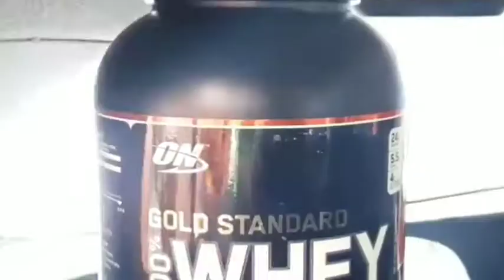Top 5 Myths in Bodybuilding That destroy Beginners | बॉडी बिल्डिंग के 5 सबसे बड़े झूठ | Do Smartly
1.70% Diet and 30% Workout
2.You can't build muscle without protein
3.Eat 6-8 Meals per day
4.Protein Just after Workout
5.Don't Do Cardio during Bulking Period

Supplements

Top 5 Budget Friendly Protein:

1. Grizzly Nutrition - 100% Virgin whey protein - with digestive enzymes & probiotics - 2.21lb-1kg

2. Bigmuscles Nutrition Premium Gold Whey 1Kg [Belgian Chocolate] |Whey Protein Isolate & Whey Protein Concentrate, 25g Protein Per Serving, 0g Sugar, 5.5g BCAA

3. AS-IT-IS Nutrition Whey Protein Isolate 90% - 1 kg | Protein 27g & BCAA 5.9g per serving

4. MuscleBlaze Raw Whey Protein Concentrate 80% with added digestive enzymes (Unflavoured, 1 kg / 2.2 lb)

5. Bigmuscles Nutrition Raw & Real Organic Whey Protein [1kg] - Natural, 80% Protein, Additive Free, Unflavored, 24g Protein ,5.5g BCAA , 4g Glutamine per serving
Top 3 Creatine:

1. Muscletech Essential Series Platinum Creatine (5g Creatine, 80 Servings) – 400g

2. Muscleblaze Creatine Monohydrate (250 gms)

3.GNC Pro Performance Creatine Monohydrate 3000 mg Supplement - 250 g

Top 3 Omega 3 :

1. WOW Omega-3 Fish Oil Triple Strength 1000mg (550mg EPA; 350mg DHA; 100mg Other Omega 3 Fatty Acids) - 60 Capsules

2. TrueBasics Omega-3 Fish Oil Triple Strength with 1250mg of Omega (560mg EPA & 400mg DHA) for Healthy Heart, Eye & Joints - 60 Softgels (Fish Oil- 60 Capsules)

3. Naturyz Triple Strength Omega 3 Fish Oil 1650mg with 1000mg Omega 3 per Capsule, 600mg EPA & 400mg DHA, High Strength Ultra Pure EPA DHA Omega-3 Fatty Acids Supplement For Brain, Heart, Joint Health, Mercury Free, 60 Softgels

Top 3 Multi Vitamin:

1.Nutrabay Pro Multivitamin for Men - 500mg, 60 Caps

2.HealthKart Omega ( Fish Oil + Multivitamin for Men & Women , 60 capsules each)

3.WOW Life Science Multivitamin for Men - with Glycine, Green Tea, Turmeric, Vitamins - 60 Veg Capsules (1C)

Vitamin D:Natures Velvet Lifecare Vitamin D-3 for Bone and Teeth Health, 60 Softgels - pack of 1

Resistance Band

Gym kit (Bag,Shaker & Gloves)

Bodyfit Total Gym Kit Combo 20Kg Home Gym,Set

My Gears:

Tripod stand

Universal Monopod Mobile Holder